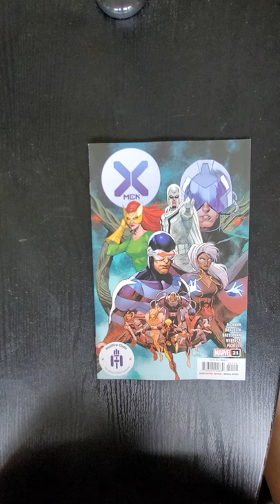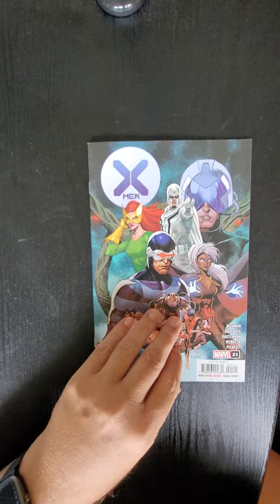X-Men #21 Marvel Comics ​Jonathan Hickman Nick Dragotta QuickFlip Comic Book Review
THE BEGINNING
THE HEROES OF KRAKOA DEBUT! It’s a changing of the guard as the first X-Men team of Krakoa debuts! One era ends as a new one begins, and the handoff happens here.

FINAL ISSUE | HELLFIRE GALA TIE-IN

Writer Jonathan Hickman
Artist Sara Pichelli, Nick Dragotta, Russell Dauterman